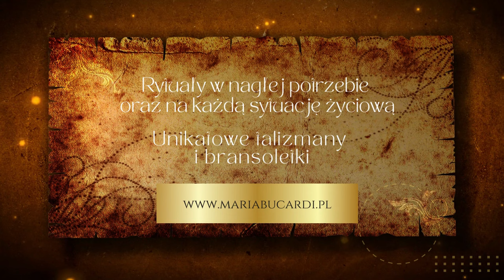Podcast Marii Bucardi - Ciało świątynią duszy | Jesteś różą czy rybą, małżą, sushi? Jak pachniesz?